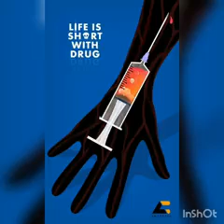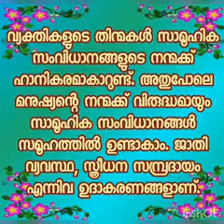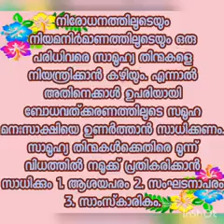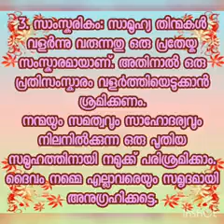Samuhya thinmakalkethire.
Malayalam video on Social evil.